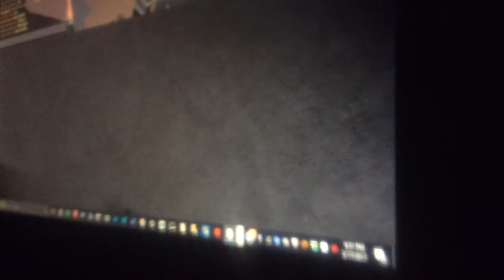ROBLOX hardcore episode 6 part 6 artport 2 roller coaster ride my him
Keep died all ways
He kill me
Why

Name:
Arka
Jaboc
Gay
Annabelle